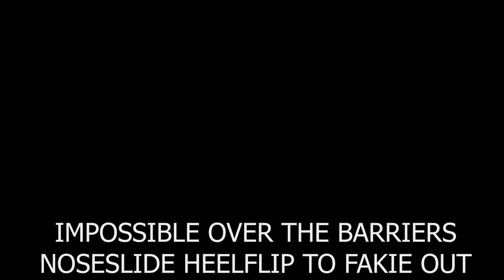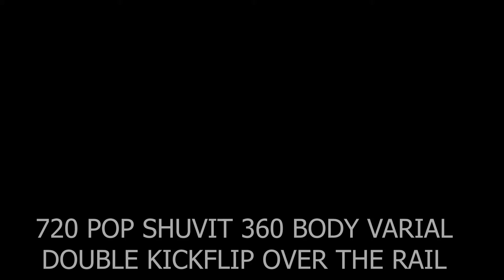Lines at the brooklyn banks - Session